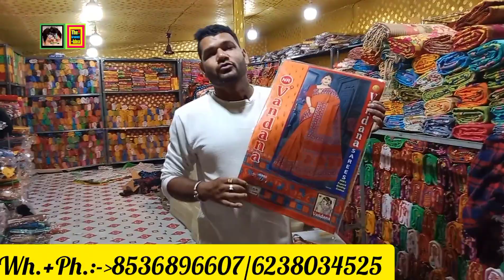বেনারসী গিফ্ট, 1 পিসও COD -তে / 25 টাকায় শাড়ী, 10 টাকায় শীতবস্ত্র, নাইটি 45 টাকায় / রাস দেখে যান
PRIYANSU SAREE CENTRE

PROP :- PROSENJIT DUTTA

WHATSAPP + PHONE :-

ADDRESS :- GOBINDAPUR BIBEKANANDANAGAR (60 PLOT) PRIMARY SCHOOLS ER NIKOT SUKANTO PALLY MADDHO PARA SANTIPUR NADIA WESTBENGAL INDIA PIN : 741404

APNI JODI APNAR Business - SONKRANTO KONO TOTTHO Youtube - ER MADDHOME JONOSADHARONER SAMNE TULE DHORTE CHAN TAHOLE           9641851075            NUMBER E PHONE KORUN
PLEASE . ।